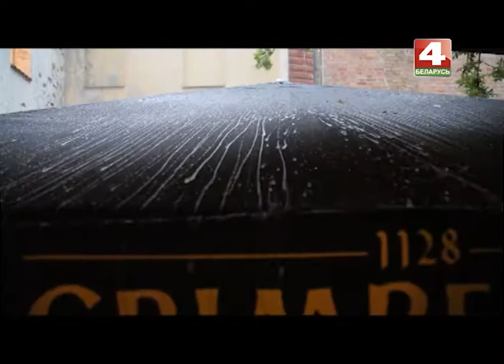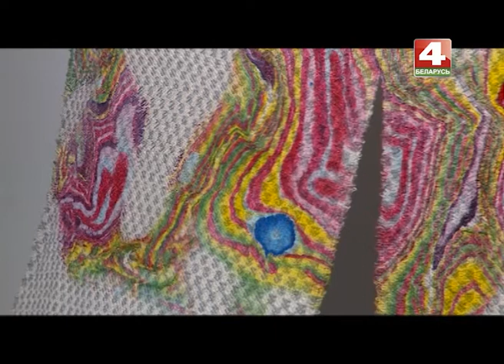Вильнюс, Литва, культура и искусство